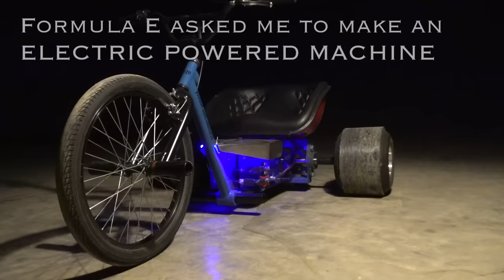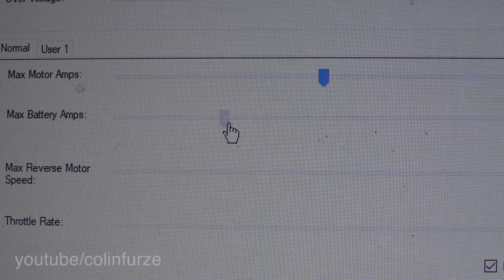20,000 Watt Electric Drift Trike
The Formula E inspired sideways spinning machine in all its glory.

Check out the Formula E youtube channel to see all Races

Music

1st Track is by "Freeze the Atlantic" and is called "Gunnar Hansen" from there latest album

2nd Track is by "Dead Pirates" and is called "Alberic"

3rd Track is called "The Macho Man" by "Duderus"

In a band? Want your music on my videos!